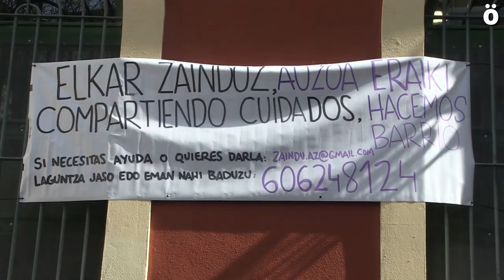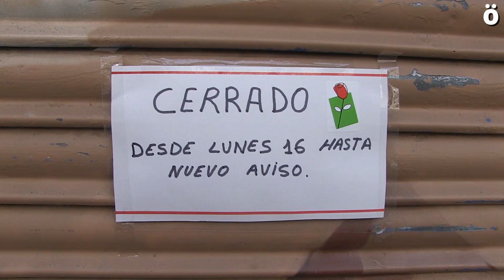Alde Zaharra, frente a la covid 19 construyendo barrio a base de solidaridad